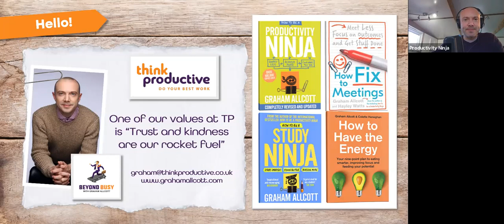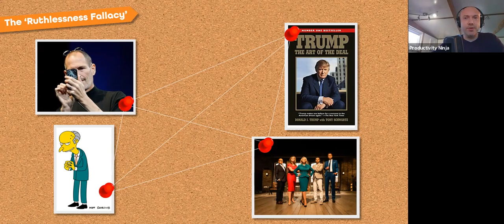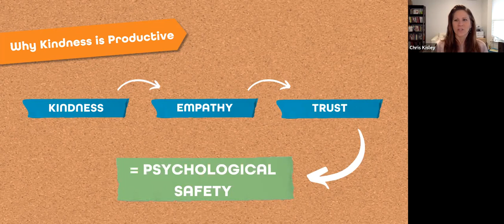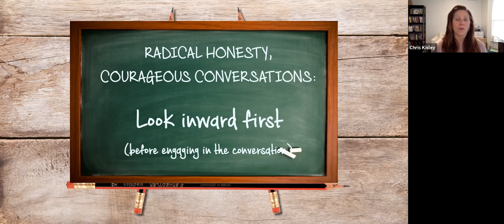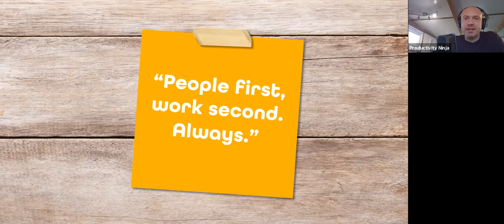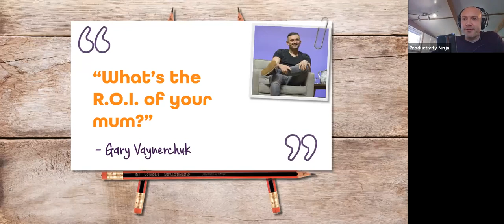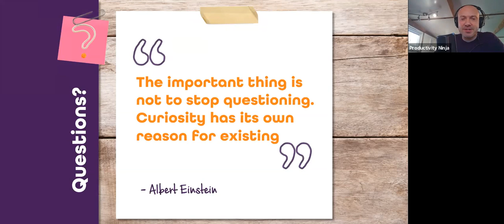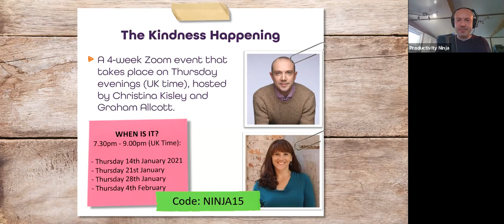The Productivity of Kindness with Think Productive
For World Kindness Day, Graham Allcott and Chris Kisley discuss how we can bring kindness to work and the positive impact it can have on our productivity and wellbeing.

People first, work second. Always.

Timestamps:
00:00 Welcome and hello!
03:15 Knowing your Limitations at Work
05:08 Bad Leadership isn't Necessary for Success
07:22 Leadership with Compassion and Empathy
11:52 Why Kindness is Productive
15:03 The 7 Traits of Kind Leaders
17:05 The Difference Between Being Nice and Being Kind
18:55 Radical Honesty Leads to Courageous Conversations
20:31 How to Give Feedback with Kindness
25:11 People Come First, Work Comes Second
29:31 How to Respond to 'Brutally Honest' Feedback
33:19 How to Deal with Conflicting Interests in Service-based Industries
35:23 How do you Help your Team Move from Niceness to Kindness
39:21 The Kindness Happening Event